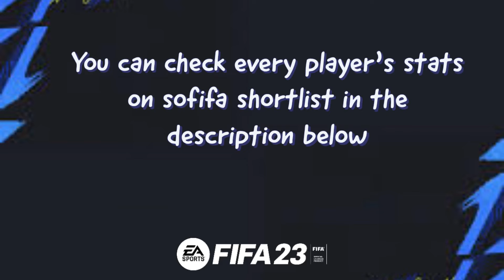FIFA 23 | All u23 players with real face! Pt. 7